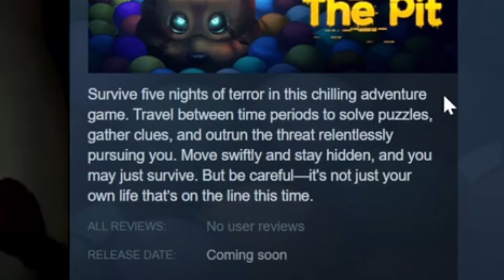BRAND NEW FNAF GAME TRAILER + STEAM PAGE REVEALED 😱 Into The Pit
In today’s video I'll be showing the BRAND NEW Into The Pit FNAF game trailer, analyzing it, and theorizing! I'll also be showing you guys the steam page for it! I hope you guys are excited for the brand new FNAF game Into The Pit! It's made by Scott Cawthon and Megacatstudios and will be published for FNAF's 10th anniversary! I wonder if there will be more FNAF Fazbear Frights books being made into games in the future...

I was super surprised and I can only thank you guys! I am so incredibly grateful! My next goal is to hit 225K before July!

more tags 🏷